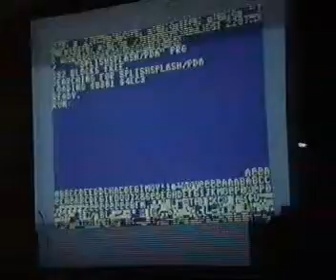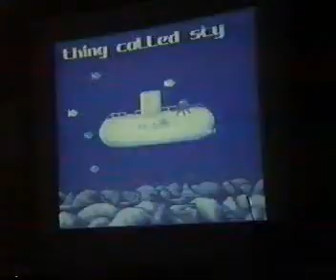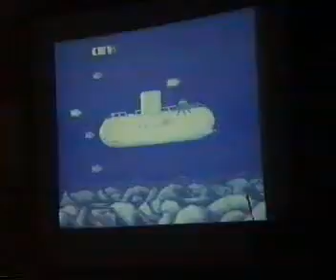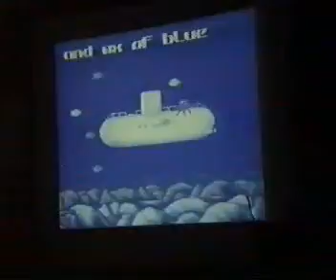splish splash demo for C64 (1998)